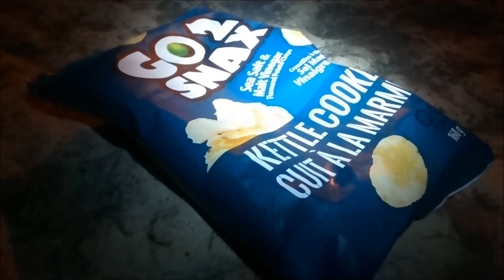HAMMER FIST GET'S THE MUNCHIES (HAMMER FISTING A BAG OF CHIPS)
GOT THE MUNCHIES? I DO!!!
LEAVE A SUGGESTION of something you would like to see me hammer fist down in the comments section below!

PROFILE PICTURE IMAGE OR IMAGES, CHANNEL ART IMAGE OR IMAGES, VIDEO THUMBNAIL IMAGE OR IMAGES AND VIDEO OUTRO IMAGE OR IMAGES PROVIDED BY GOOGLE.

ALL IMAGES WERE FOUND UNDER "Advanced Search" "Usage Rights: Free to use, share or modify, even commercially".